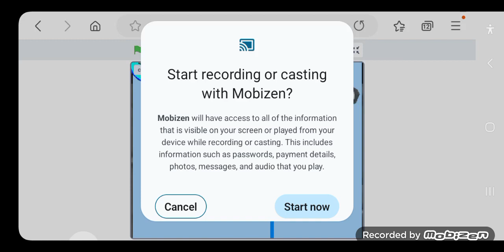Spotted Remaining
Ceeated With By Mobizen 11.0